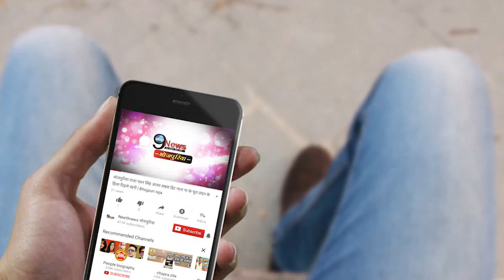पवन सिंह के लिए जब बीच रोड पर लेट गई ये लड़की | Pawan Singh Fan